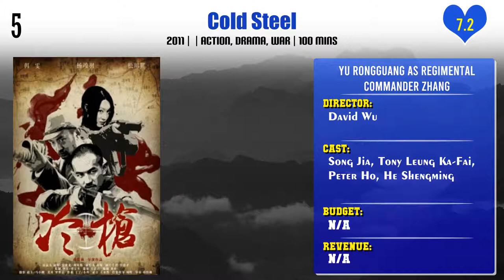Yu Rongguang Top 10 Movies | Best 10 Movie of Yu Rongguang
Top 10 Movies of Yu Rongguang

Find the list of movies by Yu Rongguang you can find more information, movie trailers, posters, reviews, youtube links in below link.

Pl. Comment down your favorite movie of Yu Rongguang